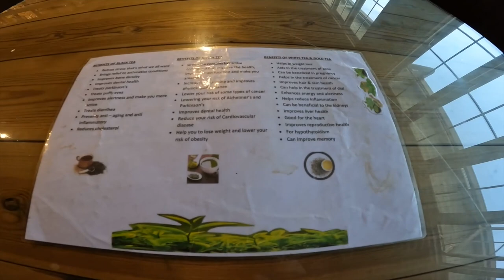Ambuluwawa Temple och massor av TE i Sri Lanka 🇱🇰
I denna videon så hamnar vi på ett tempel och en Tefabrik i närheten av en stad i Sri Lanka som heter Kandy. Jag springer upp i templet sedan blir jag körd till en Tefabrik.

Häng med på lite höga höjder och massor av TE i Sri Lanka.

Musik